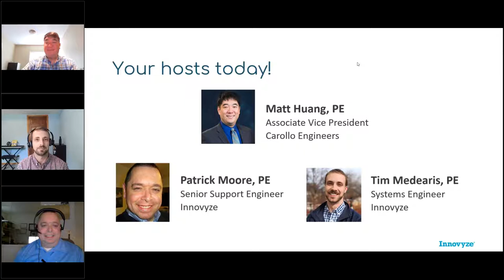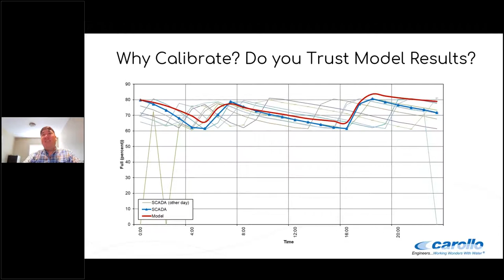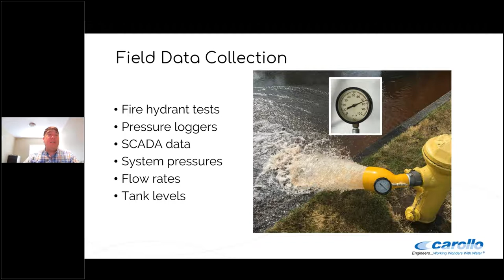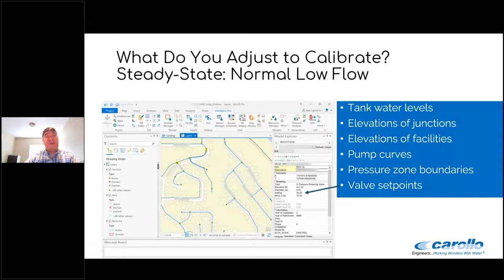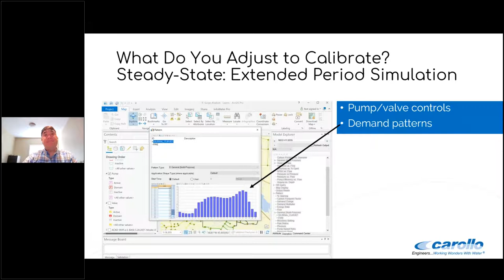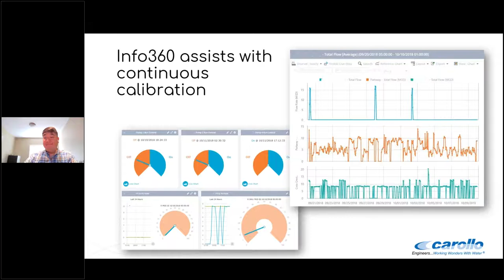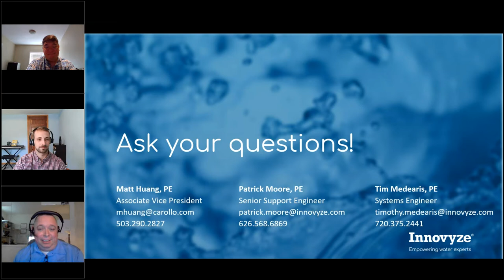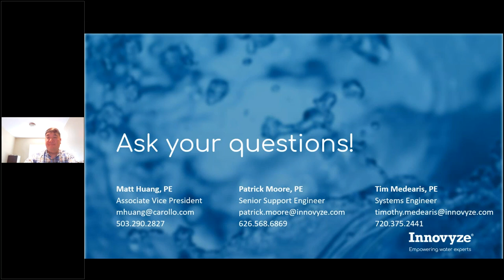Water Talk | Hydraulic Modeling Calibration Practices with Carollo Engineers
Needing to dust off that hydraulic model for calibrations? Hydraulic modeling calibration is a critical part of developing model confidence to draw real-world conclusions.

In this edition of Water Talks, we welcome Senior Systems Engineer Patrick Moore and Carollo's Associate Vice President & Principle Planning Engineer Matt Huang. Matt discusses steps Carollo followed to take a model from uncalibrated to calibrated, and usable for multiple applications.

InfoWorks ICM (Integrated Catchment Modeling) enables the hydraulics and hydrology of natural and man-made environments to be incorporated into a single model. It is the first integrated modeling platform to incorporate both urban and river catchments, with full integration of 1D and 2D modeling techniques both below ground and above ground.

Love the water industry? Fill up on more at the Autodesk One Water blog